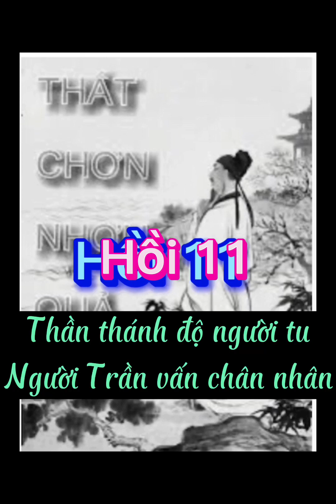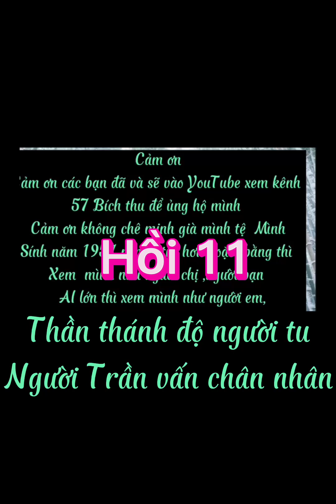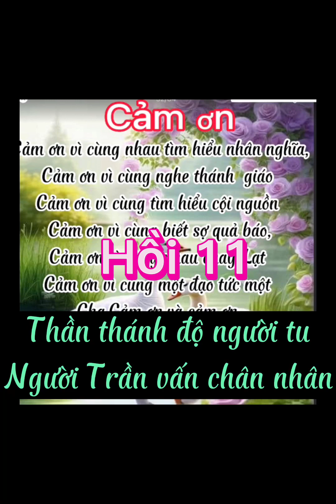Thất chân nhân quả hồi 11. Trời độ người tu hại kẻ tà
Tôn giáo Cao Đài